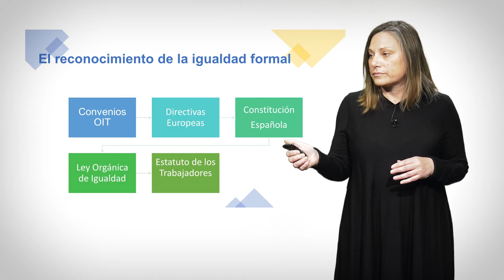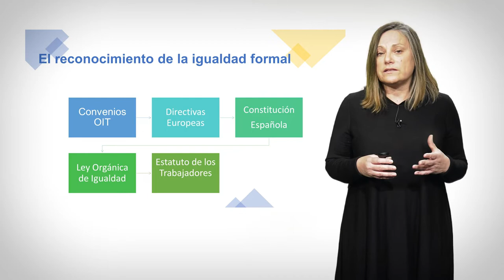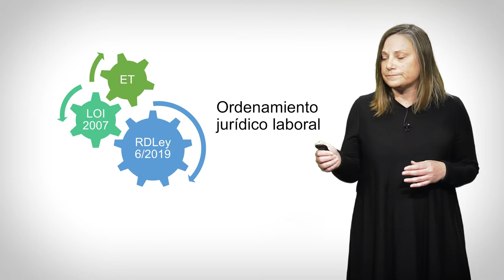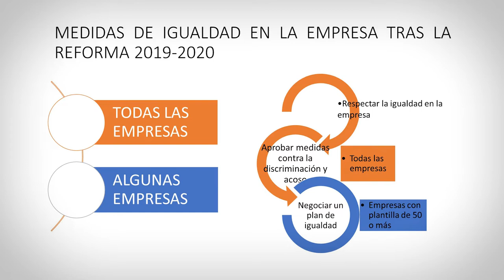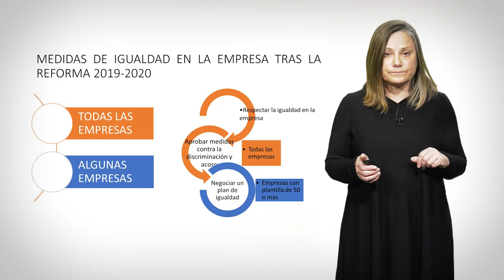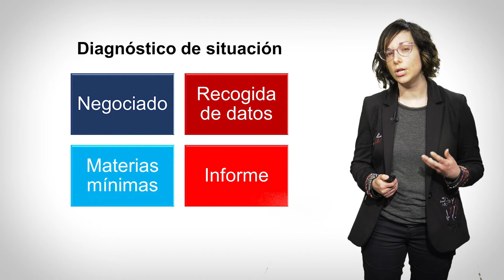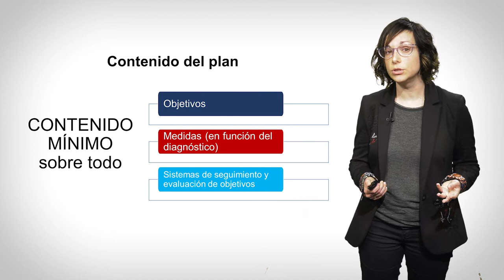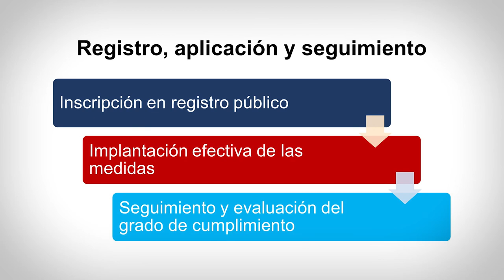Aspectos básicos de los planes de igualdad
Autoras: Elena Garcia Testal y Vanessa Cordero Gordillo.

Aproximación a los aspectos básicos relacionados con la negociación de planes de igualdad en las empresas tras las reformas de 2019 y 2020.